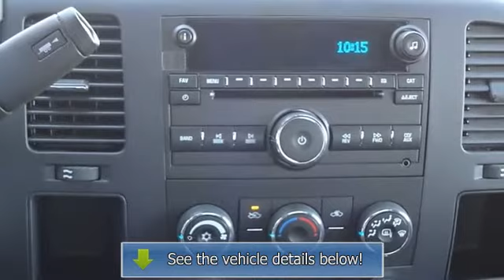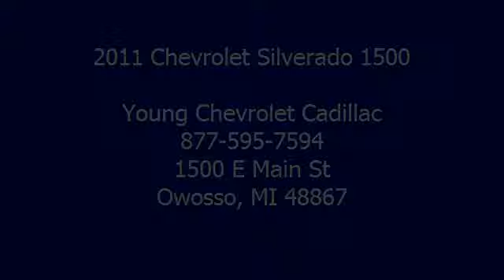2011 Chevrolet Silverado 1500 - Young Chevrolet Cadillac - Owosso, MI 48867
For Sale: 2011 Chevrolet Silverado 1500
VIN: 1GCRCREA2BZ258300
Engine: 8 Cylinder Engine 4.8/293
Drivetrain: Rear Wheel Drive
Transmission: Automatic
Mileage: 35,159
Color: Victory Red (exterior) Dark Titanium (interior)

Features:
2011 Chevrolet Silverado 1500 Extended Cab Pickup - Standard Bed. This vehicle features the following equipment: Automatic, 8 Cylinder Engine 4.8/293, Rear Wheel Drive